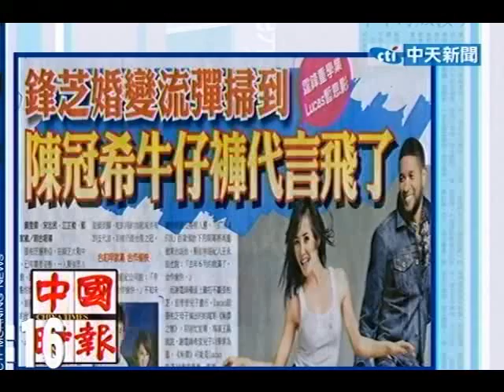引鋒芝大戰形象不保？陳冠希丟代言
中天新聞》藝人張柏芝運勢佳，在鋒芝大戰中，已有霸者姿態，一人獨強眾人衰，謝霆鋒打不贏她，狄波拉有點怕她，就連舊愛陳冠希也被掃到，曾被賜號「演藝圈最潮之男」的他，過去廠商不畏流言力挺，如今Levi's牛仔褲代言也沒了，改由吳尊接手。